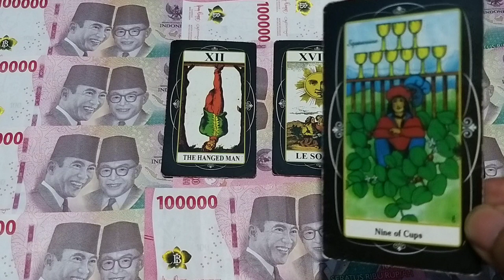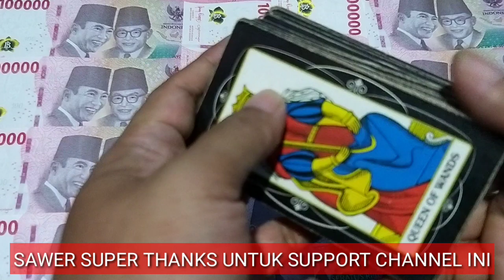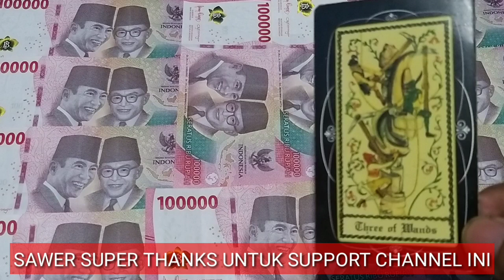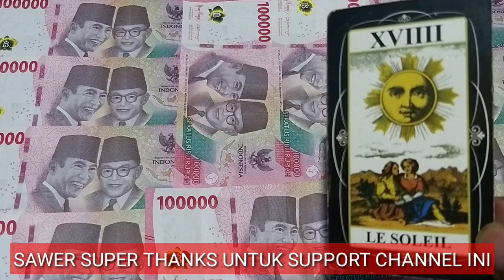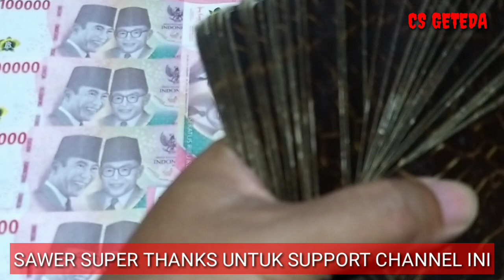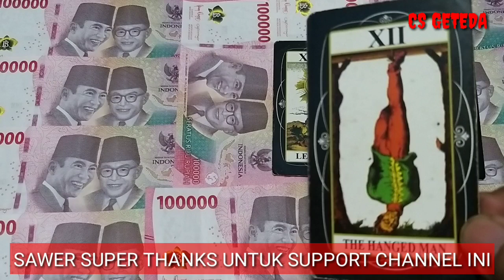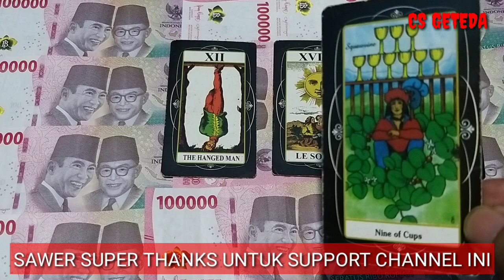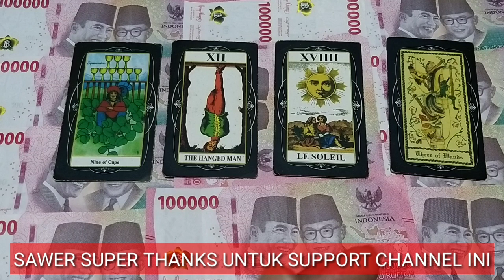4 SHIO BAHAGIA DAPAT EMAS GRATIS APRIL 2023 I Cincin Emas Dari Pacar